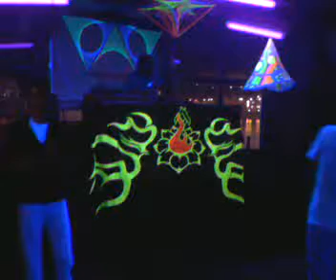15.03.2008 Springadelic Part II @ Brod Olympic II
Goasapiens present:

Psychedelic Trance event
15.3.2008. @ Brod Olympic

Springadelic Noise part 2.

- Line Up :

* Wolland // Goasapiens
* Wizard // Goasapiens